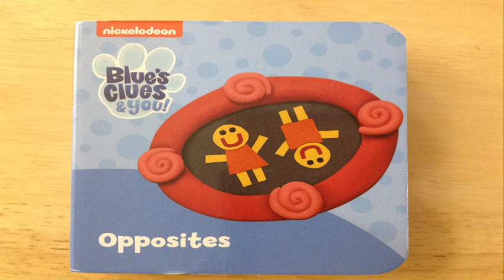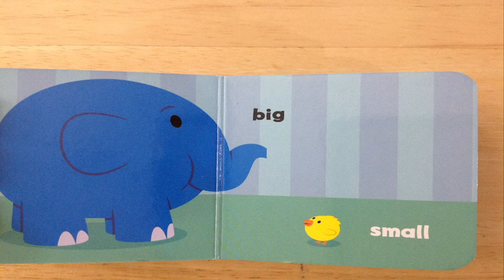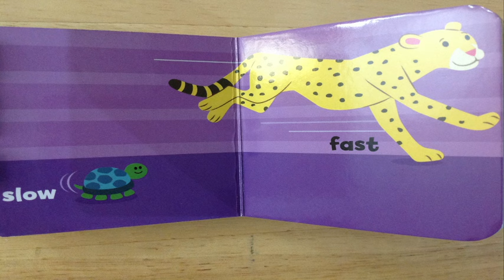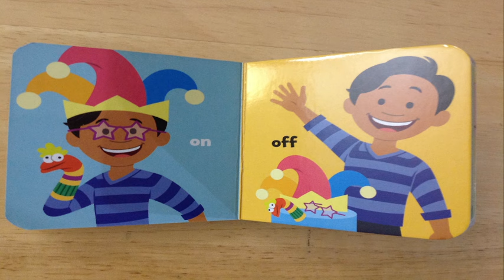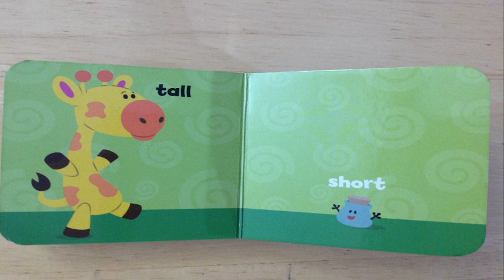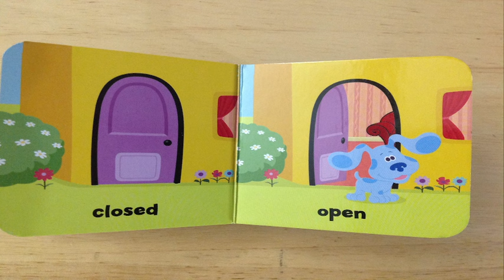Blue's Clues and You! Opposites Read Aloud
We will learn from Blue that opposites are fun to explore!